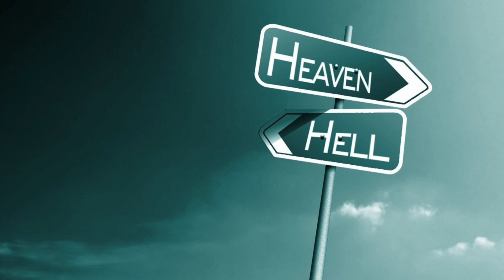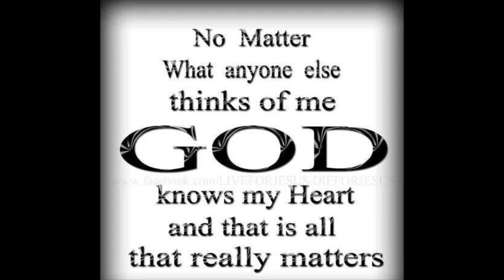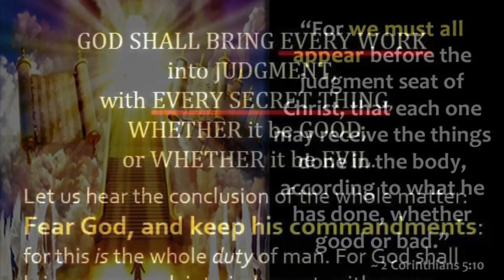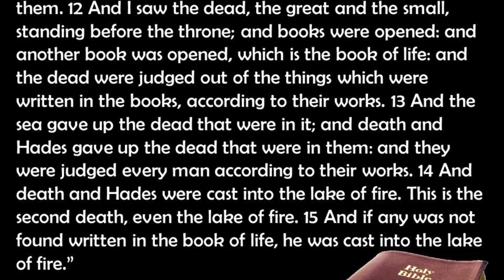VISION OF GODS JUDGMENT THE LAKE OF FIRE 🔥 JANUARY 15, 2023 @ 5:00am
Rev.20:11-15-
"91 And I saw a great white throne, and him
that sat upon it, from whose face the earth and the
heaven fled away; and there was found no place for
them. 12 And I saw the dead, the great and the small,
standing before the throne; and books were opened: and
another book was opened, which is the book of life: and
the dead were judged out of the things which were
written in the books, according to their works. 13 And the
sea gave up the dead that were in it; and death and
Hades gave up the dead that were in them: and they
were judged every man according to their works. 14 And
death and Hades were cast into the lake of fire. This is the
second death, even the lake of fire. 15 And if any was not
found written in the book of life, he was cast into the lake
of fire."

GOD SHALL BRING EVERY WORK
into JUDGMENT,
with EVERY SECRET THING.
WHETHER it be GOOD,
or WHETHER it be EVIL.
Let us hear the conclusion of the whole matter:
Fear God, and keep his commandments:
for this is the whole duty of man. For God shall
bring every work into judgment, with every
secret thing, whether it be good, or whether it be
evil.
Ecclesiastes 12:13-14

"For we must all
appear before the
judgment seat of
Christ, that each one
may receive the things
done in the body,
according to what he
has done, whether
good or bad."
~ 2 Corinthians 5:10